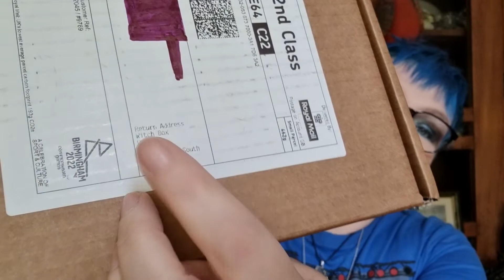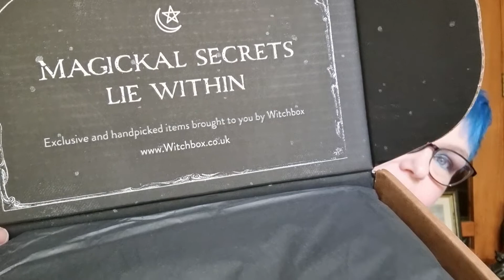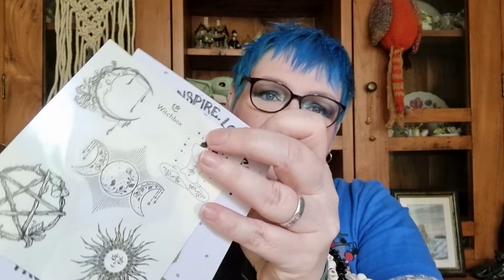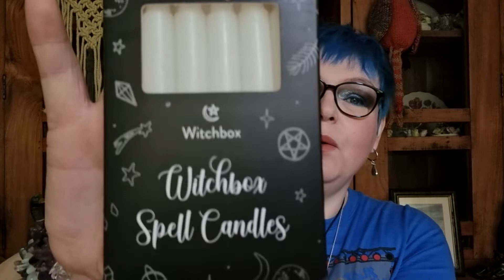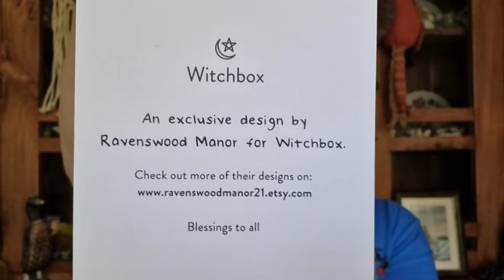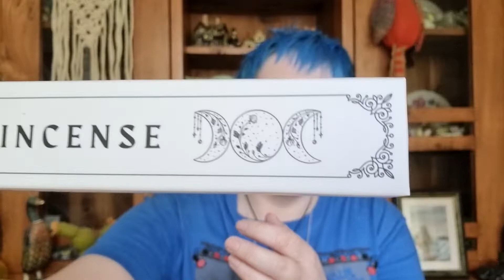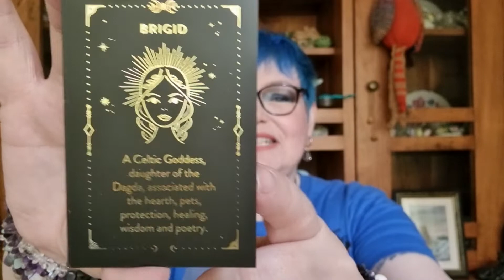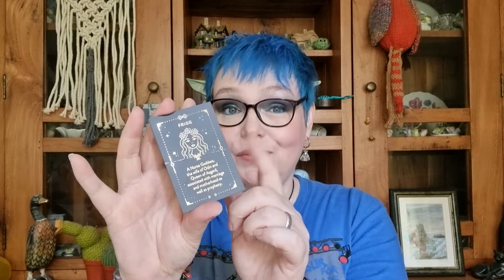UNBOXING- Witchbox Monthly Subscription Box for May 2022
First off I have to say a huge thankyou to Witchbox for supporting me by promoting my channel. This was completely unexpected and its meant so much to me. Words cannot express how I feel towards Witchbox for doing this for me. Thankyou so much Witchbox xxx

In todays video I share with you my Witchbox Monthly subscription Box for the Month of May 2022 and I believe this is their best Box ever !!!

Please check out their website as they also sell other Magickal items. Not just Subscription Boxes.

The link to Witchbox is

Please stay safe and I hope you have a Magickal day 🌛🌕🌜